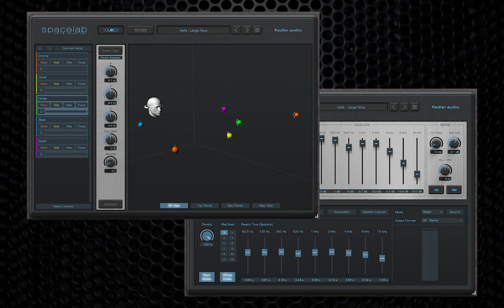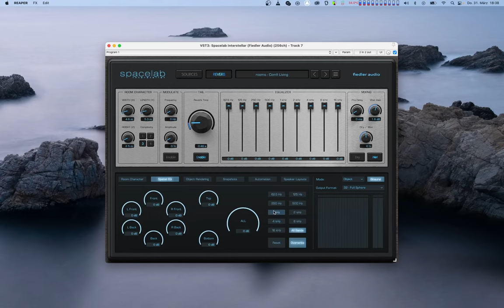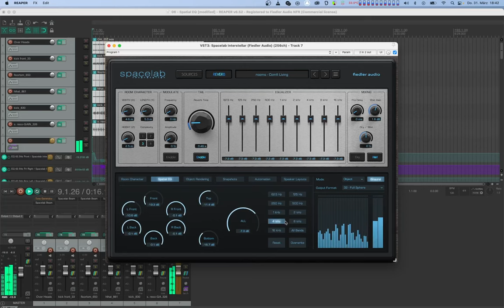Spacelab Tutorial - Spatial EQ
In this tutorial, the Spatial EQ feature of Spacelab Interstellar is explained.

Spacelab combines state-of-the-art reverb, 3D-panning, and spatialization in one plugin - giving access to the world of 3D audio to anyone on any DAW.